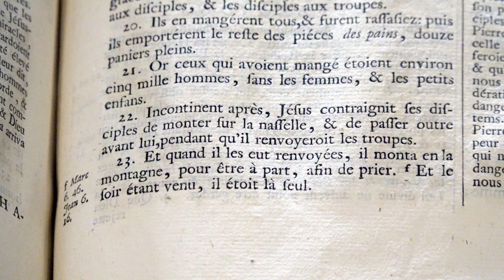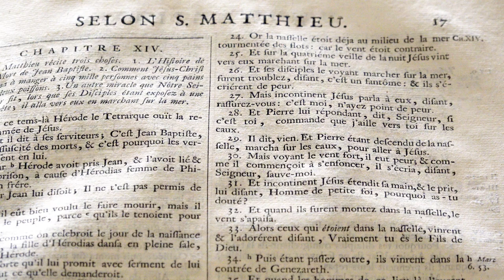Jésus et Pierre marchent sur l’eau, une mission divine au parfum de paradis (Matthieu 14, 22-34)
Prédication par le pasteur Marc Pernot à Genève pour le 9 août 2020, avec Saya Hashino à l’orgue

En ce qui concerne les miracles, il est possible que Jésus ait eu des talents de guérisseur et de rebouteux, seulement nous avons ici un miracle d’un autre type. Cela n’a pas de sens, à mon avis, de penser que Jésus aurait marché matériellement sur de l’eau profonde. Il y a bien des textes bibliques qui sont manifestement à lire au sens spirituel et non au sens matériel, par exemple quand l’Évangile dit que Jésus est la lumière du monde ce n’est pas pour nous faire penser que Jésus serait un champ électromagnétique, mais pour nous dire que la foi en Christ nous aide à voir plus clair par nous-même. C’est triste de traiter les évangiles en histoires à dormir debout ou à marcher sur l’eau. Ce n’est pas le cas, l’Évangile nous parle de ce salut que Dieu nous apporte à nous, aujourd’hui, réellement. Alors quelle bonne nouvelle nous apporte ce texte où Jésus et Pierre marchent sur l’eau ?

00:40 Lecture du texte biblique
03:07 Prédication
26:46 Orgue

Textes Bibliques

Jésus obligea les disciples à embarquer dans le bateau et à le précéder sur l'autre rive, pendant qu'il renverrait les foules. 23Après avoir renvoyé les foules, il monta sur la montagne pour prier à l'écart. Le soir venu, il était là, seul.
24Le bateau était déjà à bien des stades de la terre, malmené par les vagues ; car le vent était contraire. 25A la quatrième veille de la nuit, il vint vers eux en marchant sur la mer. 26Quand les disciples le virent marcher sur la mer, ils furent troublés et dirent  'C'est un fantôme !' Et, dans leur peur, ils poussèrent des cris. 27Jésus leur dit aussitôt 'Courage ! Moi, je suis, n'ayez pas peur ! '
28Pierre lui répondit 'Si c'est toi, ordonne-moi de venir vers toi sur les eaux. '
29— Viens ! dit-il.
Pierre descendit du bateau, marcha sur les eaux et vint vers Jésus. 30Mais en voyant que le vent était fort, il eut peur, et, comme il commençait à couler, il s'écria 'Seigneur, sauve-moi !'
31Aussitôt Jésus tendit la main, le saisit et lui dit 'Homme de peu de foi, pourquoi as-tu douté ? '32Ils montèrent dans le bateau, et le vent tomba.
33Ceux qui étaient dans le bateau se prosternèrent devant lui et dirent 'Tu es vraiment Fils de Dieu !'
34Ayant traversé, ils arrivèrent à terre à Gennésareth.

Genèse 1,1-3
Dans un commencement, Dieu créa le ciel et la terre. 2La terre était chaos et vide ; et des ténèbres à la surface de l'abîme, et le souffle de Dieu se mouvant à la surface des eaux. Dieu dit 'que la lumière soit !' Et la lumière fut.

Ésaïe 9,1-5
Le peuple qui marche dans les ténèbres a vu une grande lumière ;
sur ceux qui habitent le pays de l'ombre de mort une lumière a brillé.
2Tu as rendu la nation nombreuse, tu l'as comblée de joie.
Ils se réjouissent devant toi de la joie des moissons, de l'allégresse qui règne au partage des richesses.
3Car le joug qui pesait sur elle, la trique qui frappait son dos, le bâton de son oppresseur, tu les as brisés comme au jour de Madiân.
4Toutes les bottes qui piétinaient dans la bataille et tous les manteaux roulés dans le sang seront livrés aux flammes, pour être dévorés par le feu.
5Car un enfant nous est né, un fils nous a été donné. Il a la souveraineté sur son épaule ;
on l'appelle du nom de Conseiller étonnant, Dieu-Héros, Père éternel, Prince de paix.